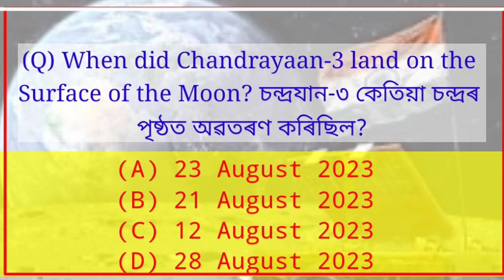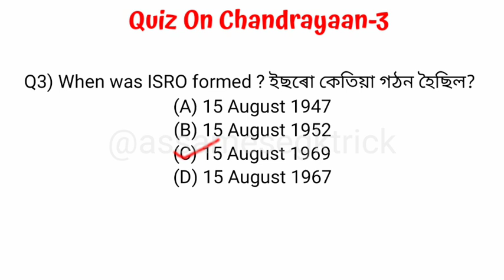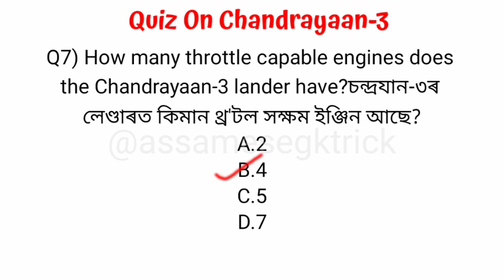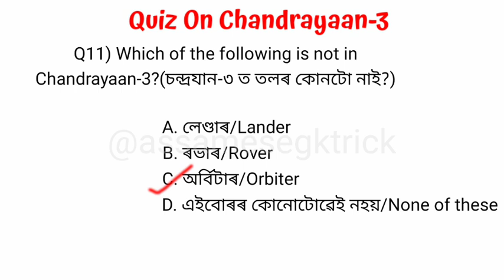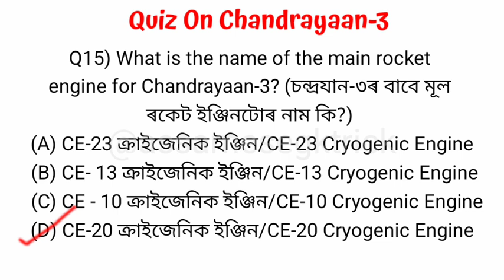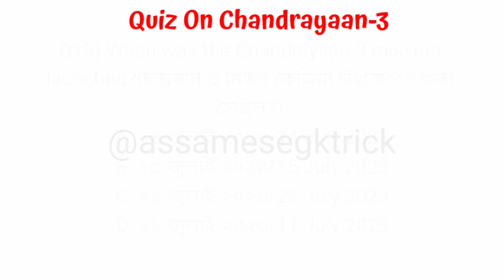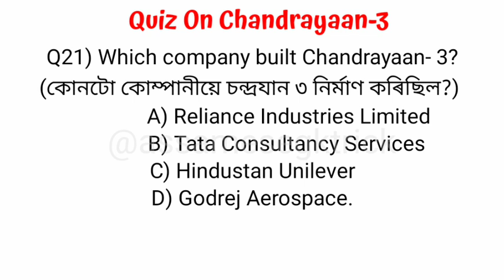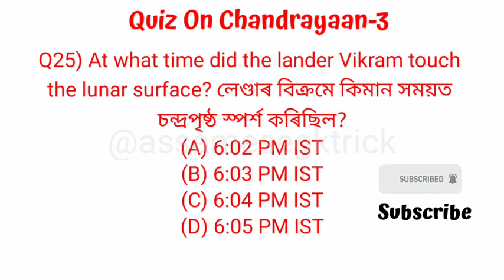Quiz on Chandrayaan 3 in Assamese||Quiz on Chandrayaan 3 with Answers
Chandrayaan 3|| Mission Chandrayaan 3|| Chandrayaan 3 maha Quiz||
Chandrayaan 3 Mcq questions and answers in assamese||Quiz on chandrayaan 3 in English and Assamese||important Gk for Assam govt exam.
chandrayaan maha quiz
chandrayaan mission 3
Quiz on chandrayaan 3 in assamese with answers
Quiz on chandrayaan 3 in assamese questions and answers
Quiz on chandrayaan 3 in assamese pdf download
Quiz on chandrayaan 3 in assamese pdf
Quiz on chandrayaan 3 in assamese mcq